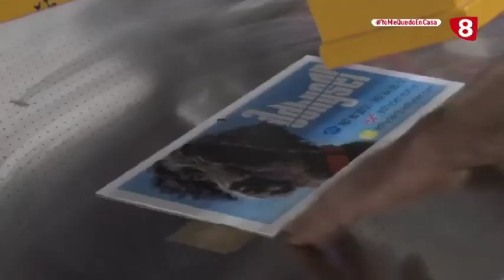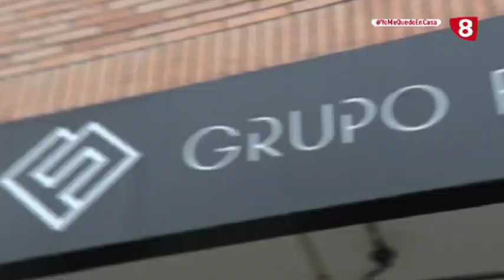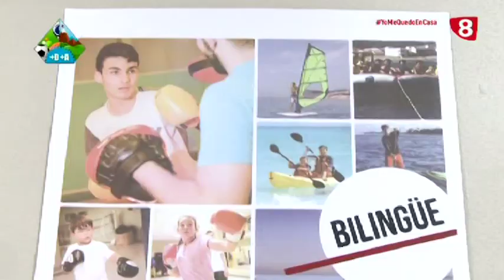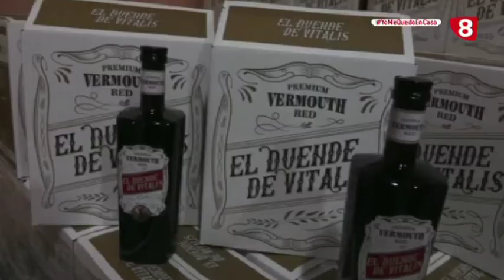+D+A - T03 - Programa 65 - 28/03/2020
3ª temporada de +D+A, programa 065 emitido el 28/03/2020